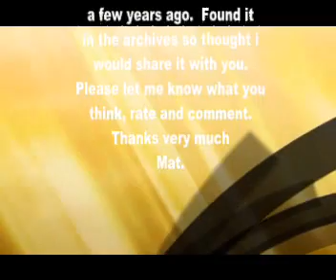Gold - Spandau Ballet (cover) - Mat Chiappini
This is the closest to the original you will probably ever hear so please check it out!!! Was looking through some archive files and came across this cover I did a few years ago of Gold by new wave band Spandau Ballet from their third album 'True'. Its one of my altime favourites so I hope you enjoy! Let me know what you think by rating and commenting. ta v.much ;o)